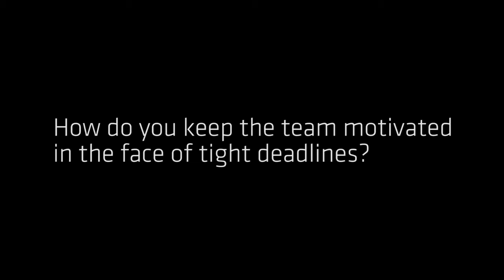BLACKNATION VIDEO NETWORK presents NEO NTLATLENG / WHAT BOX MEDIA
Neo Ntlatleng is a South African actor best known for his starring role as S'khalo Sibiya in the SABC1 soccer drama series Zone 14.

He also plays the starring role of Oratile Motaung in the SABC2 parliamentary drama series 90 Plein Street, from 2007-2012.

Neo had a starring role in the 10th season of the SABC1 drama series Soul City, in 2010.

He is also the creative director, writer and content producer at What Box.